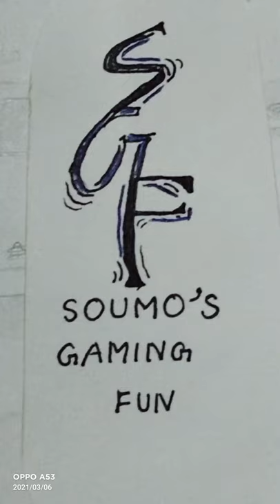2 sketches of tram & rickshaw (KOLKATA)